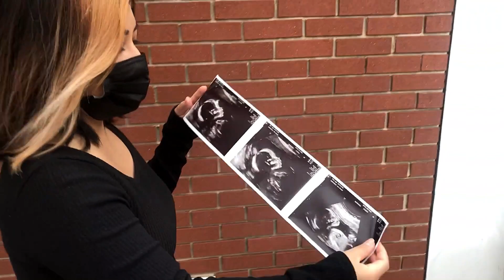Conociendo a nuestro baby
Sin duda alguna ver a nuestro baby por primera vez fue emocionante y feliz.
Te Esperamos con ansias baby foquitx.